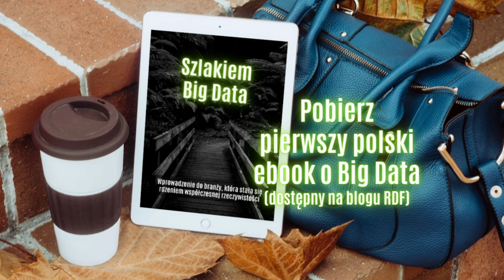Jak dać się dostrzec na rynku Big Data? (z: Anna Smyk-Gałkowska) [Big Data Po Polsku] (33)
- Kod -10% na każdy produkt RDF: bigdatapopolsku

Jak dać się dostrzec na rynku Big Data? Jak podkręcić swoje CV i LinkedIn? Co zrobić, aby zdobyć pracę w IT? O tym i o innych rzeczach, rozmawiałem z Anią Smyk-Gałkowską z Bring It UP.

Proszę, oceń ten odcinek i podaj go dalej swoim znajomym;-).

Nowy odcinek co drugą środę. Zostań na dłużej!

Ja nazywam się Marek Czuma. Jestem inżynierem oraz instruktorem Big Data. Jestem również założycielem Riotech Data Factory - pomagam innym zrozumieć naszą branżę.

Muzyka z outro: transformer